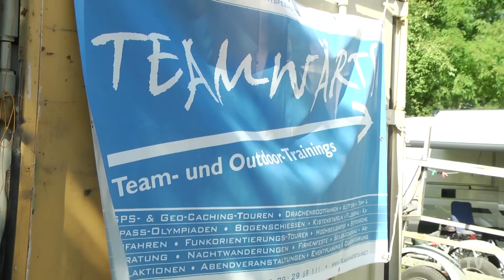Best of CLUB TV 2015 - Teambuilding Teil 2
CLUB TV zeigt nochmal die besten Szenen abseits des Platzes. In diesem Jahr waren die lustigsten Einheiten die poly-sportiven Einheiten. Neben dem Spaßfaktor spielt hier der Teamgedanke immer mit, die Mannschaft soll näher aneinanderrücken.